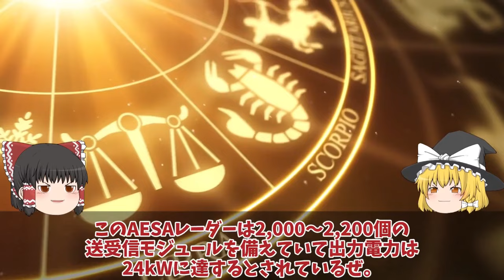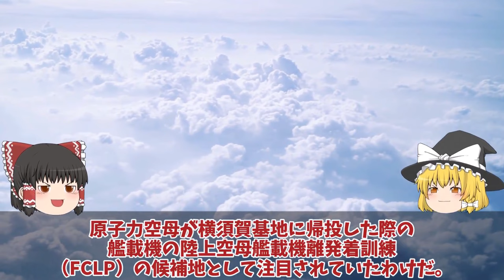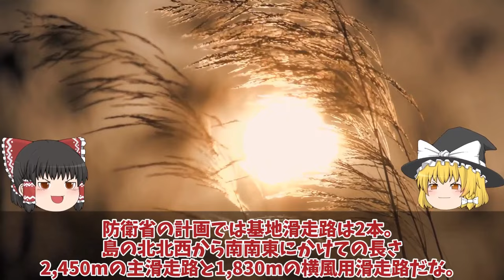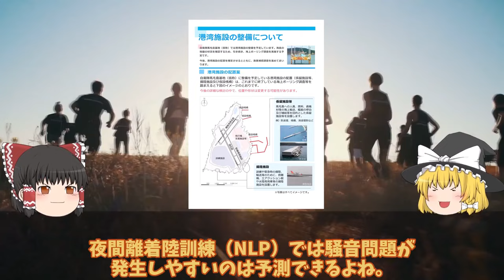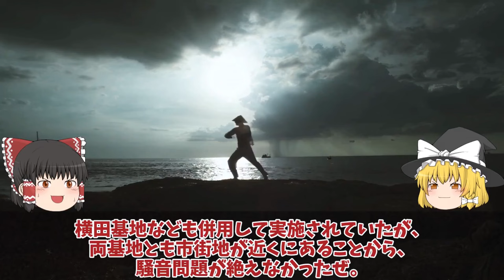【ゆっくり解説・軍事News】陸海空自最強 韓国空軍F35A戦闘機重整備は日本でお願い！2027年度から清州空軍基地でF35A戦闘機重整備開始で日本断固拒否【スペシャル・特集】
陸海空自最強 韓国空軍F35A戦闘機重整備は日本でお願い！2027年度から清州空軍基地でF35A戦闘機重整備開始で日本断固拒否【スペシャル・特集】

1韓国空軍F35A戦闘機重整備は日本でお願い！2027年度から清州空軍基地でF35A戦闘機重整備開始で日本断固拒否か？

2米軍機が日中中間線を突破し中本土に接近米最大限の圧力を中にF35でかけ！

3防衛省ついに馬毛島施設いずも・かが係留イメージ図公開か！F35B訓練脅威の変貌米空母係留F35C開始？